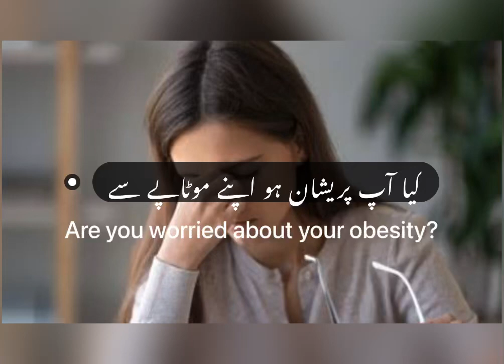7 days weight loss challenge